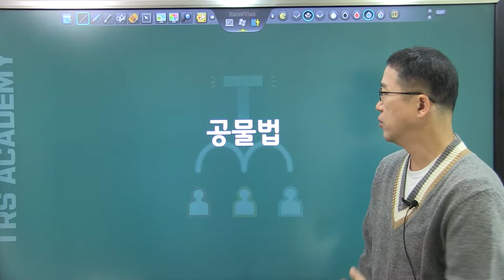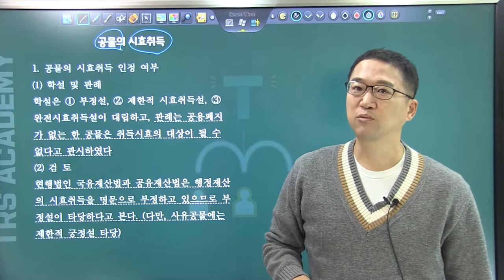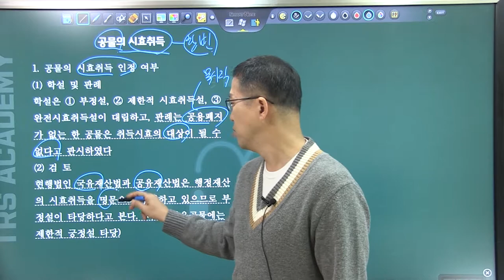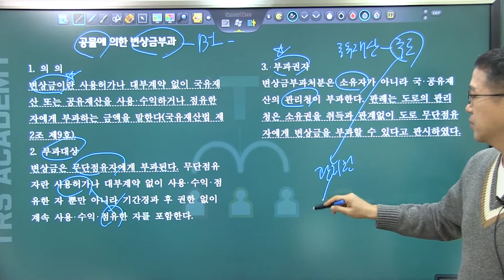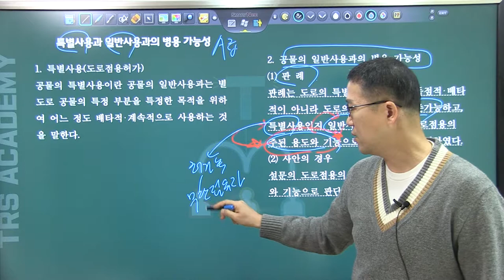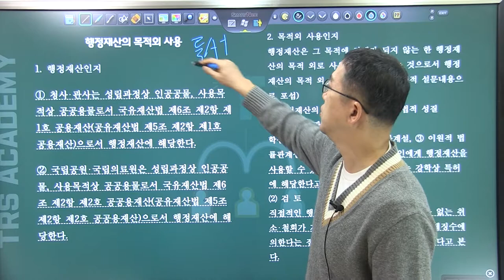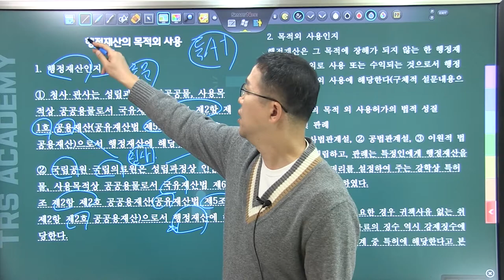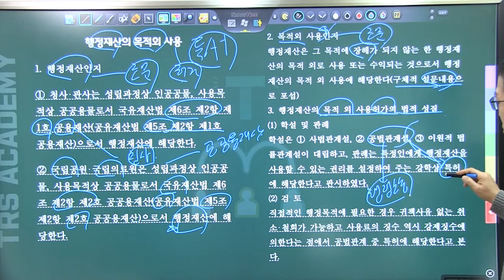행정법/각론_ 공물법_#5/ 시험 보기전 꼭 들어야할 각론 / 변시 행정법 각론/ 변호사 시험 9회/ 2020년 변호사시험/ 행정법 총평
2020년 변호사시험 보기전 꼭! 들어야할 각론 쟁점별 압축 강의입니다!